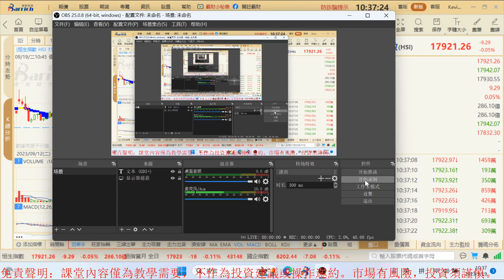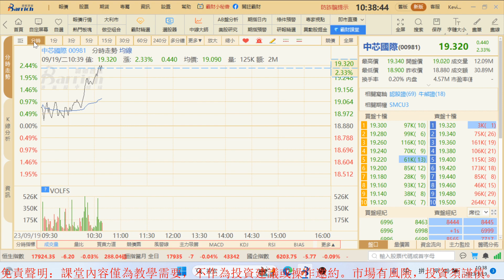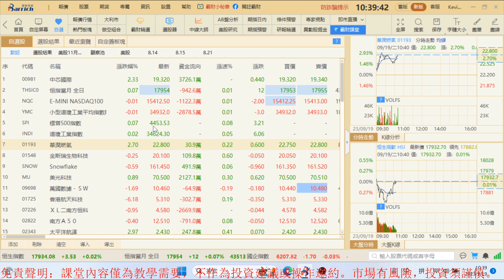當前走勢的分析邏輯以及應對